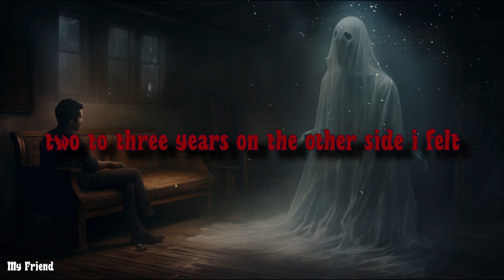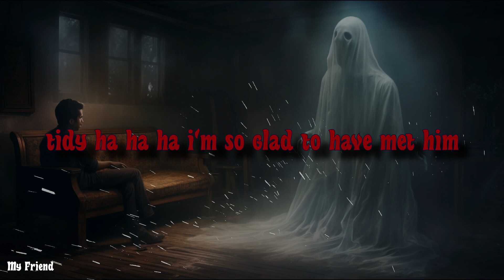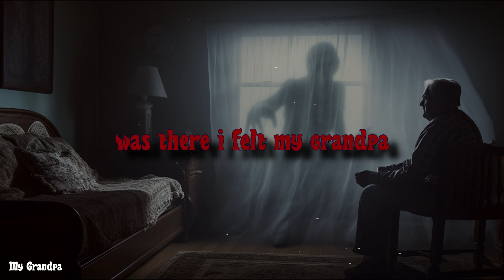"I Just Spoke To My FRIENDS GHOST" Creepypasta NoSleep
What do you think will happen in the end, will she be abducted?